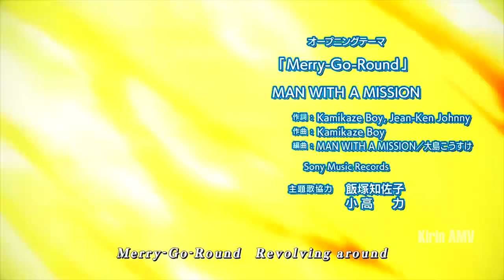Boku no Hero Academia Season 5「AMV」- NO TURNING BACK